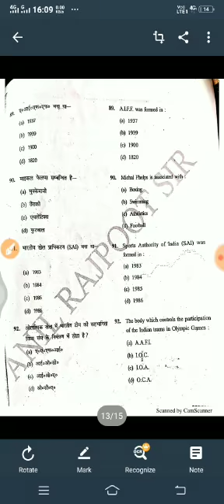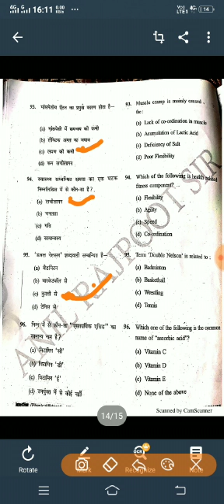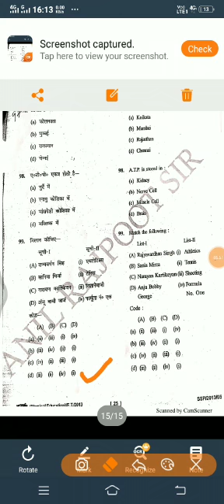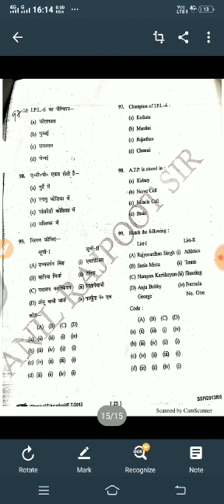5-Question paper (part ‐5)by Rajpoot sir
Video from Anil Kumar Rajpoot